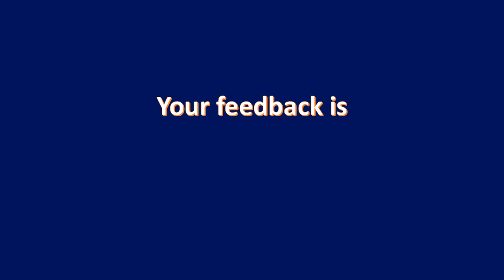Love is Kind